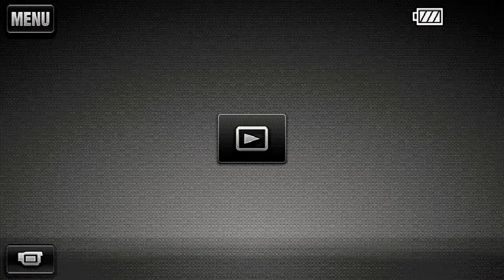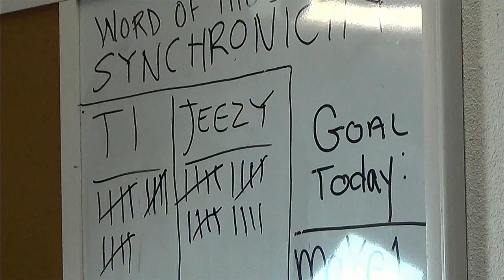TSZYU VS FUNDORA LIVE Fight Week RECAP, LIVE FROM ALL STARZ Barber & Beauty Salon Henderson, NV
The PorterWay Podcast is hosted by two-time welterweight world champion "Showtime" Shawn Porter alongside longtime friend and co-host Anthony (A.K.A. Antt) Brenagh, and is produced by Ryan Hafey of Hafey Digital.

Instagram.com/theporterwaypod
Twitter.com/ThePorterWayPod
Facebook.com/ThePorterWayPodcast
Tiktok.com/@theporterwaypodcast